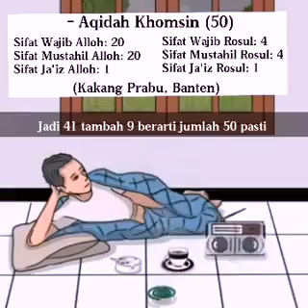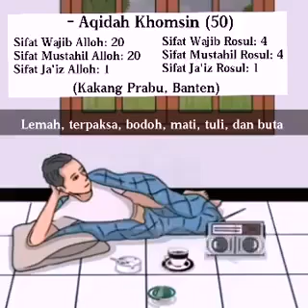Aqidah Khomsin 50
Aqoid 50 adalah akidah 50 yang tiap-tiap umat Islam wajib mengetahui dan lebih bagus bisa mneghafalnya, lengkap dengan arti dan penjelasan dalil aqli (rasio) maupun dalil naqli (qur'an hadist) nya.

Jumlah aqoid ada 50 karena terdiri atas:

Sifat wajib bagi Allah Swt. (20)
Sifat mustahil bagi Allah Swt. (20)
Sifat jaiz bagi Allah Swt. (1)
Sifat wajib bagi Rasul Allah Swt. (4)
Sifat mustahil bagi Rasul Allah Swt. (4)
Sifat jaiz bagi Rasul Allah Swt. (1)

50 aqidah (aqo'id) itulah yang kemudian dikelompokkan menjadi dua bagian besar dalam Ilmu Tauhid, yakni:

Aqidah Ilahiyyah (عقيدة الهية) dan
Aqidah Nubuwwiyah (عقيدة نبوية).

Berikut ini adalah rincian aqoid 50 (seket) beserta arti dan dalilnya secara lengkap, disajikan Dutaislam.com kepada Anda yang membutuhkan ilmu mengenal Allah dan utusan-Nya lebih dekat.